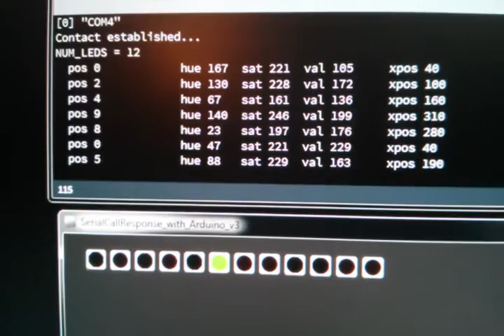Arduino FastLED data to Processing test #1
I finally decided to try out the software Processing.  For testing it out I'm sending serial data (over USB) from an Arduino UNO to Processing and using that info to draw/update little dots (simulated RGB LEDs) on the screen.

The Arduino is controlling a 12 pixel RGB Neopixel ring from Adafruit using the FastLED library.  The of data that I'm sending out is pixel position, hue, saturation, and value(brightness) numbers, so it sends these 4 bytes (0-255 range) over and over and over.

The Processing code just keeps grabbing the incoming data.  After every 4 bytes that it receives it uses that data to draw a little dot at the correct position and HSV on a virtual RGB LED strip.